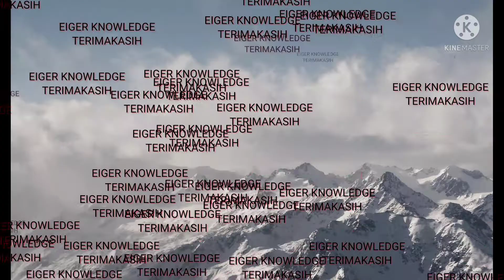EIGER QUEST 25 BACKPACK || SKU#: 910006430 || TAS LAPTOP EIGER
SKU#:  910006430EIGER QUEST 25L BACKPACK

Detail produk
Quest 25 adalah backpack yang cocok digunakan untuk berkegiatan sehari-hari. Kompartemen utama tas ini dilengkapi dengan saku yang dilapisi busa untuk menyimpan laptop atau dokumen dan memiliki cukup ruang untuk menyimpan buku, binder dan perlengkapan lainnya.
Saku depan dapat digunakan untuk menyimpan barang yang sering diakses.

Fitur :
1. Kompartemen utama dengan saku yang dilapisi busa untuk menyimpan laptop atau dokumen
2. Kompartemen organizer
3. Saku depan
4. Tali dada
5. Dimensi : 30 x 18 x 48 cm
6. Material : Polyester

|| • PERHATIAN • ||
TERIMAKASIH.